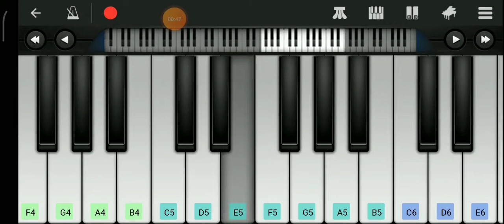Kadhalenum keyboard notes | perfect piano | 90's favorite song | love | music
All time favorite music from Kadhalar dinam movie, kadhalenum therveluthi keyboard notes. 90's kids favorite love ringtone